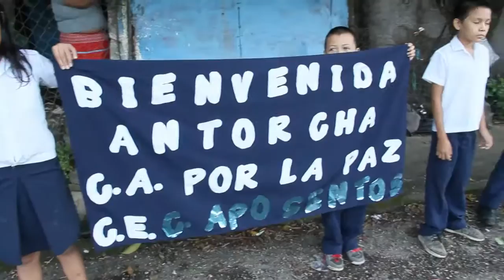Salida de La Antorcha Centro Americana de Tejutla Chalatenango 2015